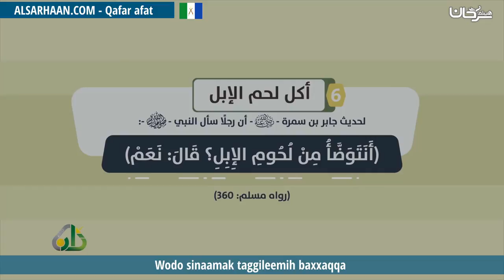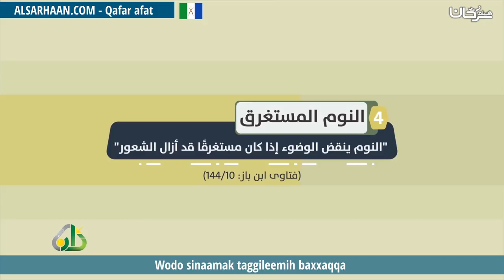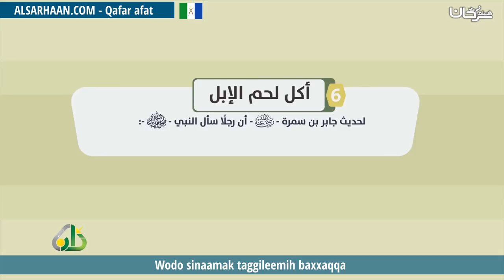Wodo sinaamak taggileemih baxxaqqa نواقض الوضوء